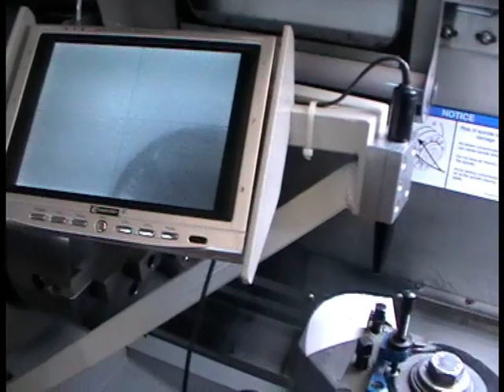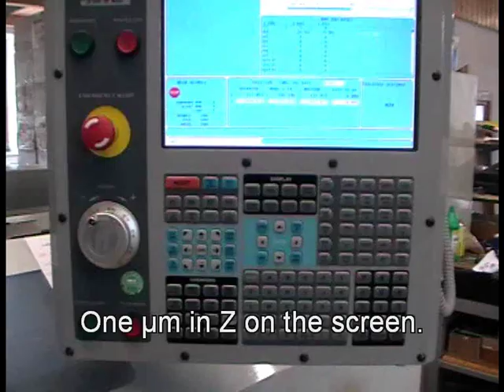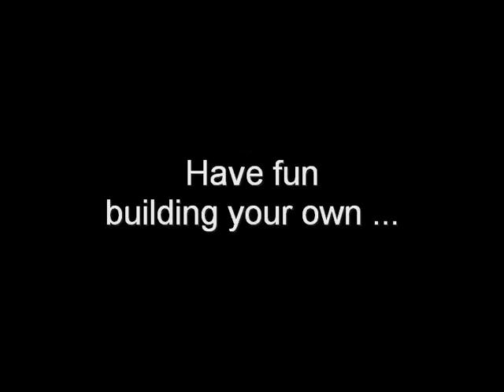DIY Optical tool setter for a Haas lathe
Here is my home made optical tool setter for my Haas TL-2 lathe. The camera (CCD) has a magnification of 400. Moves of 1 µm can be seen on the screen. Repeatability is about 0.01 mm.
Also demonstrated, repeatability of a Multifix (size B) QCTP.